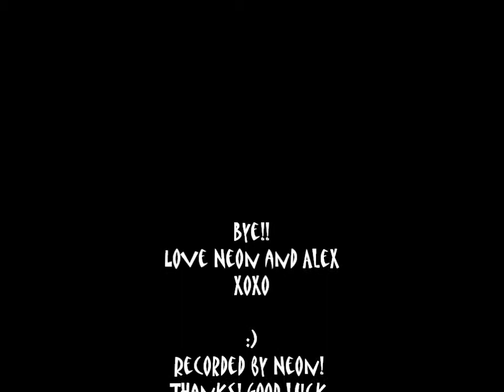Woozworld Prom King and Queen Nominations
Missed it? get on woozworld and vote!!! Happy prom!! xox -Neon and Alex :D